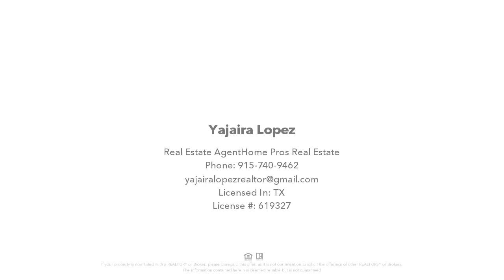19 SEC 12 PSL GUNSIGHT RANCH R, Sierra Blanca, TX Presented by Yajaira Lopez.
Contact Yajaira Lopez for more information.

Great location on GUNSIGHT RANCH with an amazing Mountain View, and wildlife. The Land is near the city of Sierra Blanca with many amenities. The land can be used for recreation such as Hiking, camping, horses, RVs and much more.(Owner has a total of 220 acres for sale)